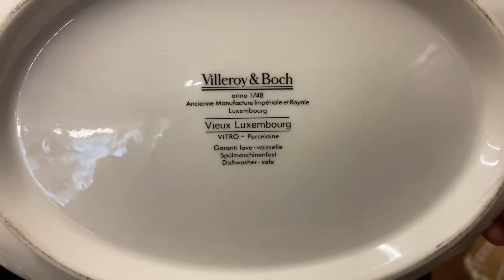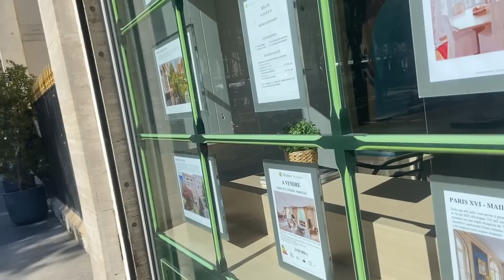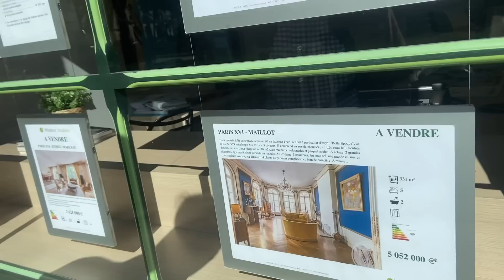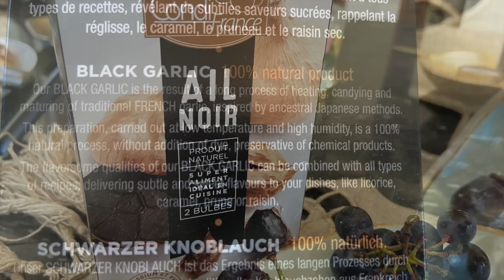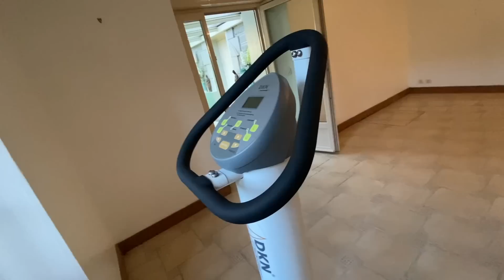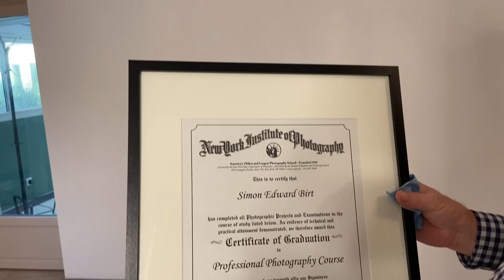How can we get this UGLY room into SHAPE? Getting STRONG for DIY & a "DISGUSTING" purchase!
We really need to get fit, and the days are growing shorter, colder and wetter! Soon we might not be able to walk in our beloved vineyards. Time to take action! A dull basement room gets a complete chateau transformation. Will we have success antique shopping? Did one of us actually buy something "disgusting"? This week there is an incredibly delicious and very unusual "Cheese of the Week". Did you know there is another artist in the house? His talents deserve to be on display!

Links
  @Chateau Love